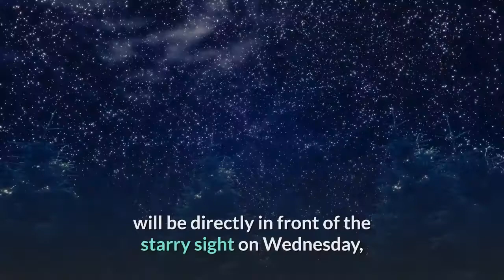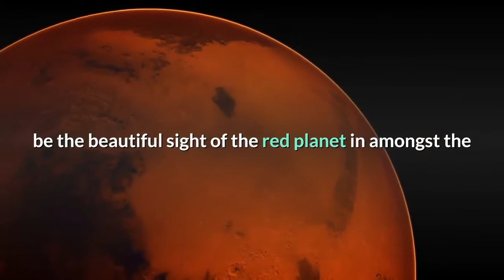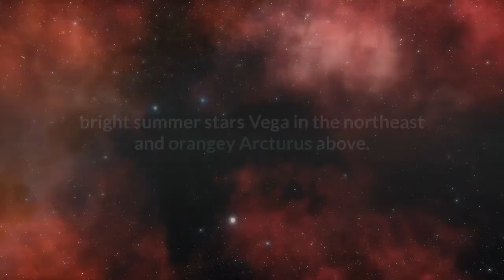Mars Venus And A ‘Super Solstice Strawberry Moon’ Sparkle In Twilight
Each Monday I pick out the northern hemisphere’s celestial highlights (mid-northern latitudes) for the week ahead, but be sure to check my main feed for more in-depth articles on stargazing, astronomy, eclipses and more. This week is all about the “Super Strawberry Moon.” The first, the biggest and the brightest full Moon this summer, it’s also the lowest-hanging so should be extra-impactful as it rises in the east on Thursday. However, before that take a few nights to look for bright Venus in the west after sunset and also for Mars as its visits the Beehive Cluster; it will be directly in front of the starry sight on Wednesday, but do get eyes-on any night either side if it’s clear—stargazers have to take their chances! Look to the west after dark tonight and you’ll see Venus shining brightly about 5º from Pollux, one of the two bright stars in Gemini—the other being Castor. You’ll have to be quick to see Venus before it sinks soon after sunset. Have look later this week to see Venus inch closer to Castor and form a straight line with the “twins.”Low in the west-northwest night sky tonight after dark will be the beautiful sight of the red planet in amongst the 60-or-so visible stars of the Beehive Cluster—also called M44 and Praesepe (meaning “manger” in Latin). A group of stars about 580 light years distant in the constellation of Cancer, the crab, from less-than-dark urban skies you’ll need a pair of binoculars to make them out behind Mars. Dusk tonight is when to watch the fourth and final “supermoon” of 2021 appear in the east as a delicate orange orb. Although it’s officially full at 18:40 UTC, catch it at moonrise where you are by using a moon calculator; for London moonrise is at 9:38 p.m., for New York it’s 8:54 p.m. and for Los Angeles it’s 8:36 p.m. Occurring about 20 minutes after sunset, the celestial mechanics are perfect this month for a super summer show. Be sure to wait about 10-20 minutes after the official moonrise time to see our satellite burst onto the scene. A waning “Super Strawberry Moon” will rise above the eastern horizon around midnight just 4° from Saturn in the constellation of Capricorn. Jupiter just beyond and rising slightly after, so you could be in for a late night to catch this one. Have you ever seen the “Northern Crown?” Little-known yet absolutely gorgeous, Corona Borealis is a constellation of seven sparkling stars between Boötes and Hercules. It’s right above in June. A semi-circle crescent of stars, you’ll find it about equidistant from bright summer stars Vega in the northeast and orangey Arcturus above. Times and dates given apply to mid-northern latitudes. For the most accurate location-specific information consult online planetariums like Stellarium and The Sky Live. Check planet-rise/planet-set, sunrise/sunset and moonrise/moonset times for where you are. Wishing you clear skies and wide eyes.